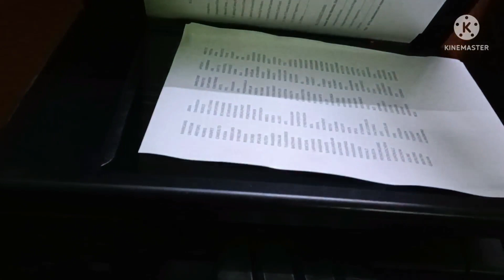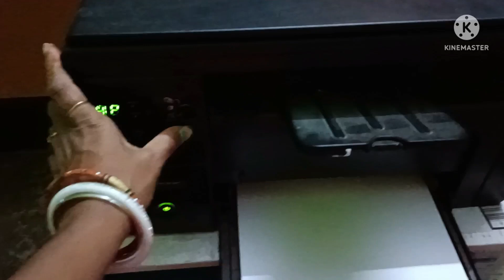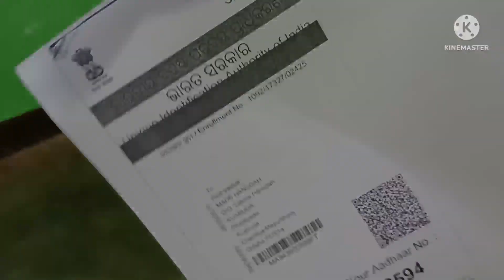AADI YAH QUESTION ANJOM TE JAPiD KO CHABA UTTAR EN TINJA!!JAPUD RE DAAL SOLE !!!